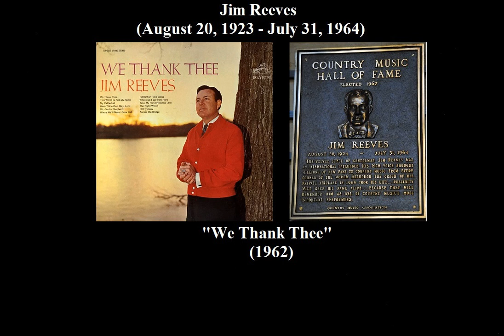We Thank Thee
On January 30, 1962, Jim Reeves entered the studio to record a Gospel album called, "We Thank Thee." That LP was released in June, of that same year. From that album, we present a song written by Jim Reeves, which also happens to be the title track.